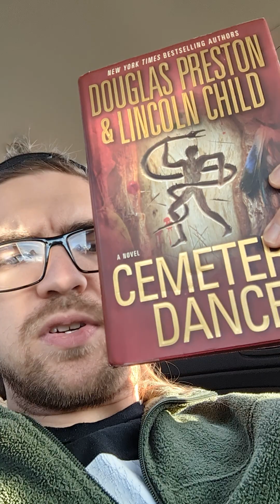As Yet Titled (Day #79)